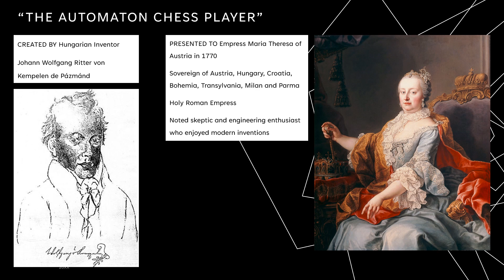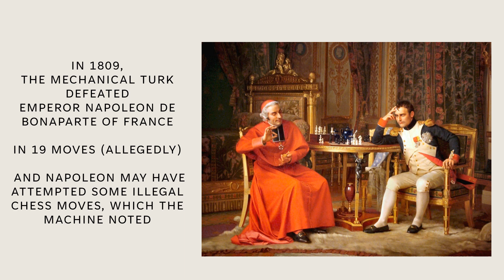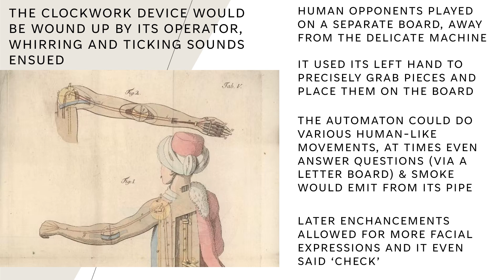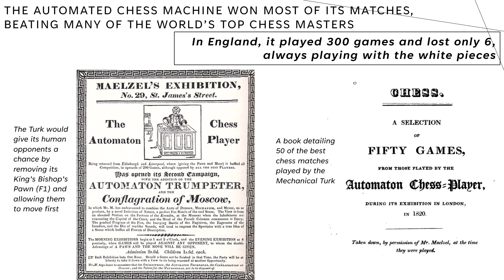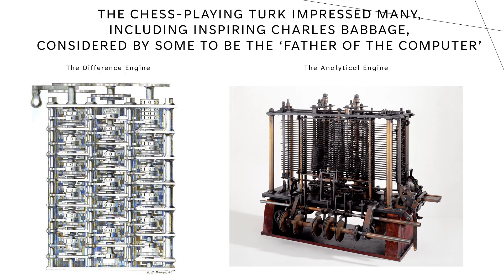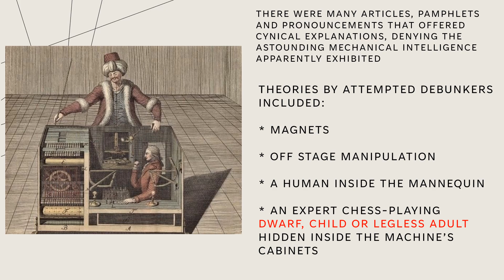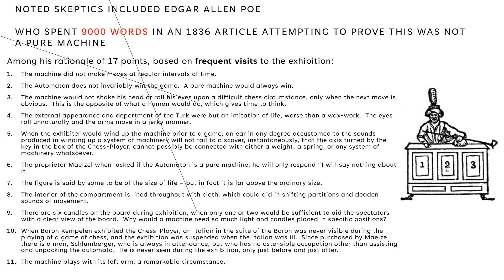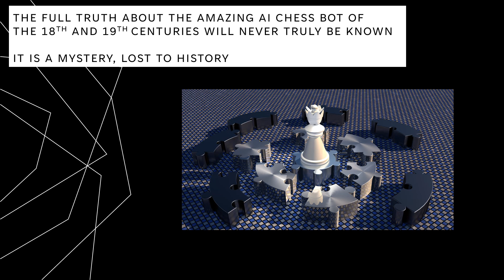The Chess Robot that beat Benjamin Franklin & Napoleon - An Amazing True Story - Chess AI Bot ELO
The story of “THE AUTOMATON CHESS PLAYER”, presented to Empress Maria Theresa of Austria in 1770.

It toured the world for nearly 100 years, beating many of the world's top chess players.

Edgar Allen Poe was among the fascinated many who attempted to figure out how this clockwork machine worked.

Fans of History, Artificial Intelligence, DeepBlue, StockFish, AlphaZero and fans of YouTube expert chess teachers and masters such as @GothamChess  aka Levy Rosman, @GMIgorSmirnov  ,  @HangingPawns , @AlexBanzea  @ChessVibesOfficial  @GMHikaru  HIkaru Nakamura, Magnus Carlson, Hans Niemann, Lex Fridman, Botez Sisters, Anna Cramling, Gary Kasparov, Queen's Gambit Netflix, Beth Harmon, Bobby Fischer and others will enjoy this video.

I use Chess.com and lichess.org for the ELO platforms,  StockFish analysis, chess bots, Twitch recording platform.  Thanks to Reddit for being Reddit.